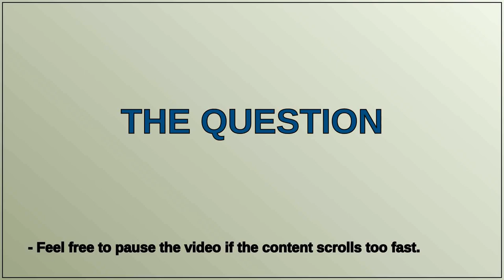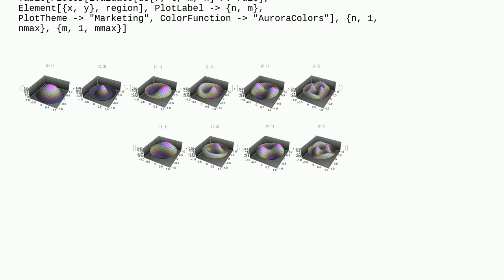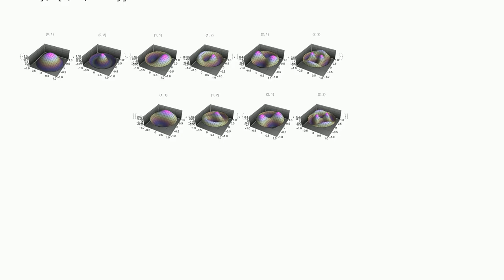Helmholtz Problem in Circular Disk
A special thanks goes out to the community

  graphics equation-solving parametric-functions plotting differential-equations